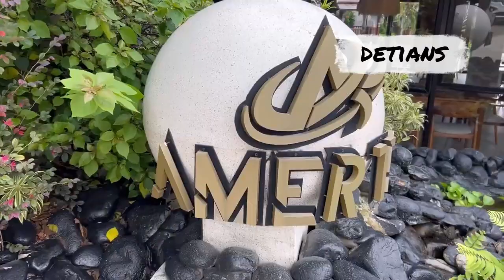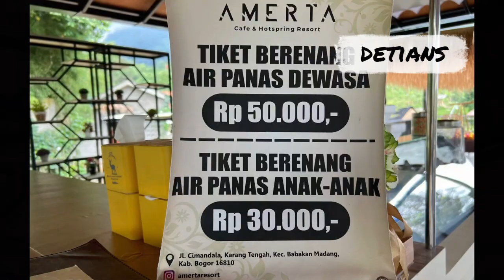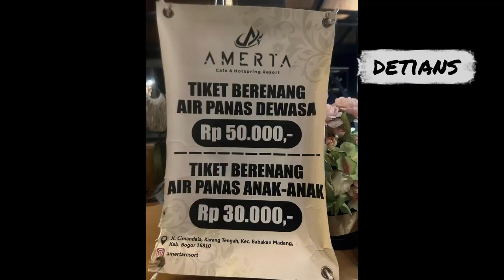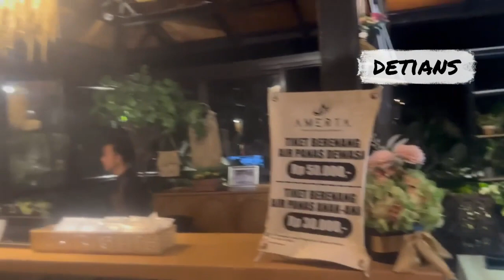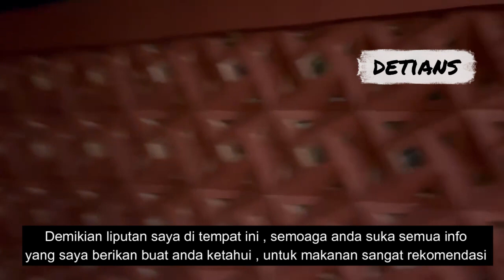AMERTA CAFE & RESORT II BOGOR II KONDISI SAAT INI II WAJIB TONTON SEBELUM DATANG II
Tempat Nongkrong yang baru , Kuliner , Penginapan serta banyak info yang bisa saya berikan supaya anda ketahui . Tonton terus sampai habis yah